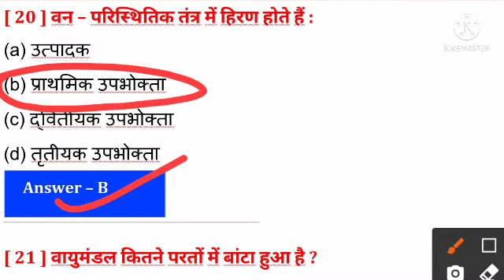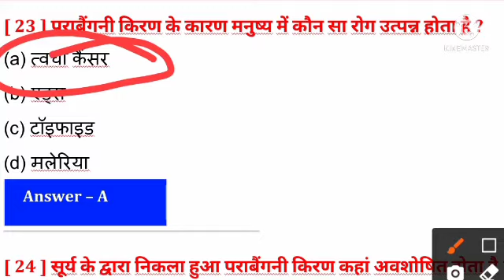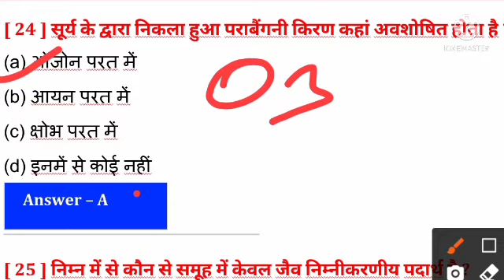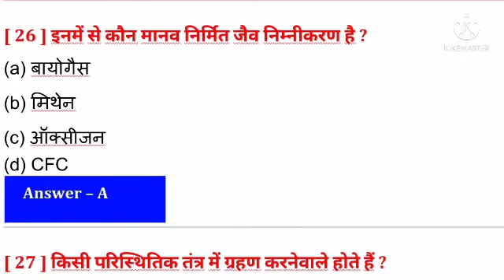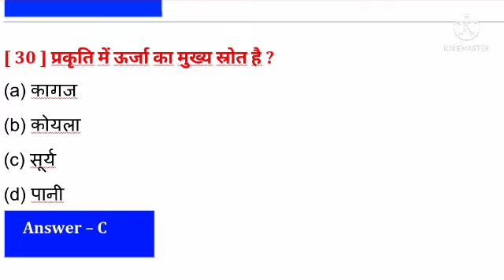हमारा पर्यावरण संबंधित साइंस के कुछ अति महत्वपूर्ण प्रसन